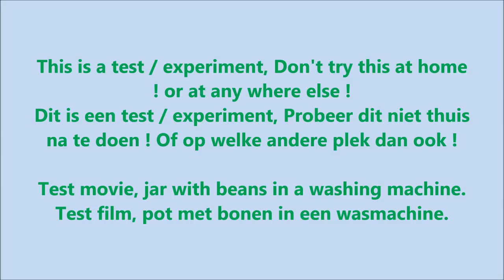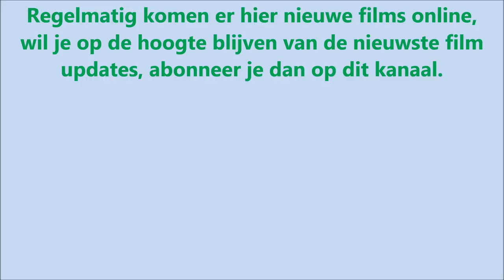Experiment - test jar with beans in a washing machine - 3 jars with beans in washer, movie #65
Experiment - test jar with beans destroyed in a washing machine - 3 jars with beans in a washer, movie. the beans have passed the consumption date. it's Mexican bean stew, and chili con carne bean stew. Movie with centrifuge spin cycle. Washing fragments - Washing test, with camera. Movie with sound and slow-motion. This is a washing machine test movie, washing machine experiment. After the wash, 3 jars with beans are completely splashed, destroyed and crushed.

Test en experiment film, pot met bonen in een wasmachine, 3 potten met bonen film met centrifuge. Dit is een wasmachine, wasautomaat test en experiment film.
Na de was zijn de potten helemaal uit elkaar gespat, het is allemaal uit elkaar gespat. De bonen waren al over de houdbaarheidsdatum, Het zijn potten met bonenschotel voor chili con carne en mexicaanse bonenschotel

camera films the washing machine, washing machine test, inside washing machine, washingmachine test, washing machine experiment, washingmachine experiment, wasmachine test, wasmachine experiment. fun, funny movie.

4bq